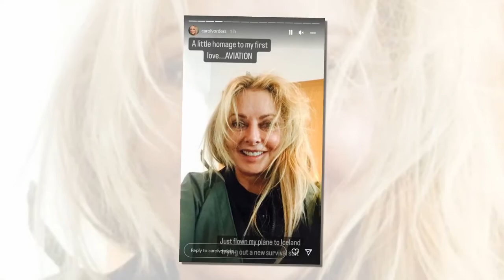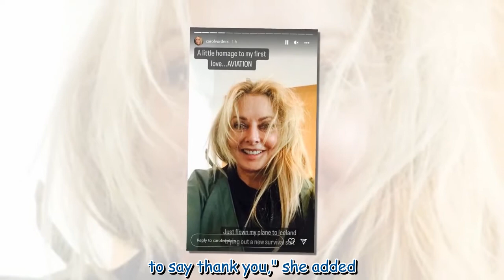Carol Vorderman puts on eye-popping display in suit as she teases Top Gun premiere outfit